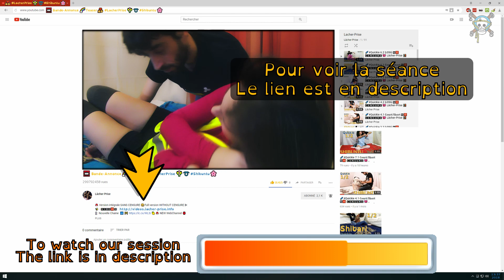Shibuntu LIVE Gilet Jaune Yellow Vest Consensual Shibari Consensuel MonCorpsSurYouTube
R.I.C. **en toute matière** Renseignez vous c'est SUPER important

L&V # ĹҎ

LOGO : "Ombre"
( Encore merci )